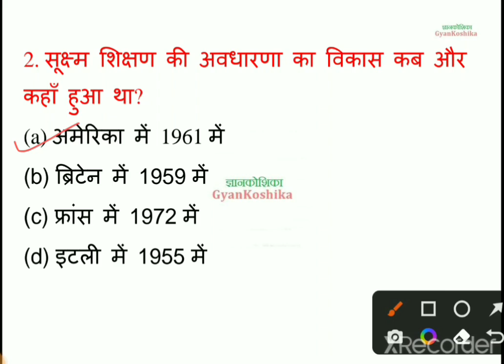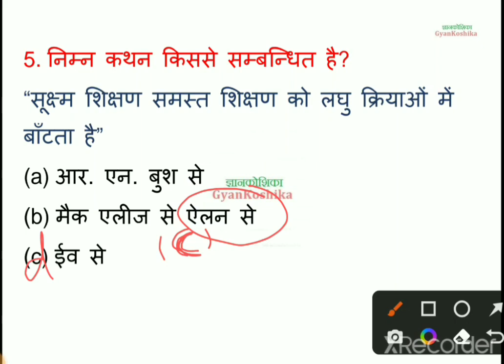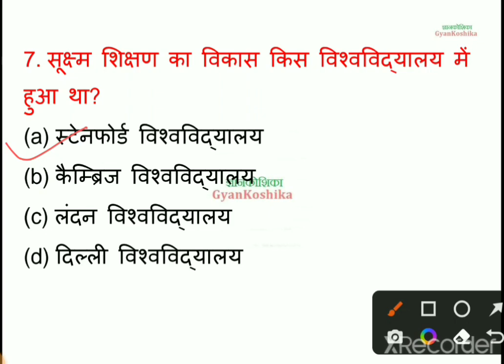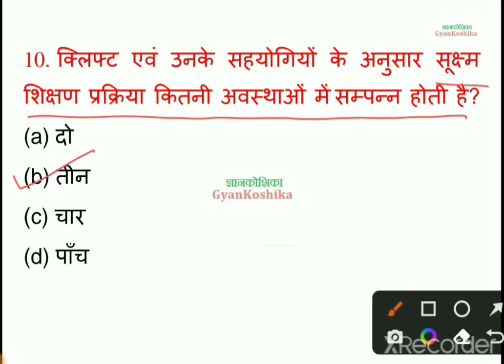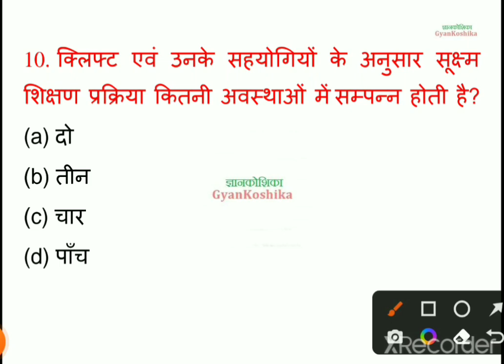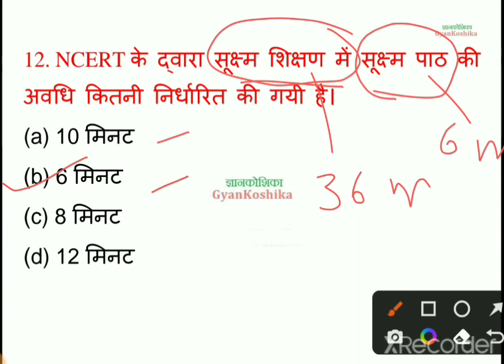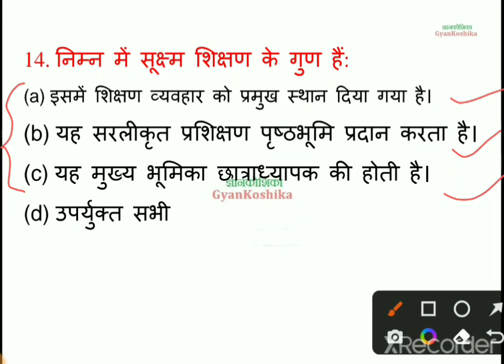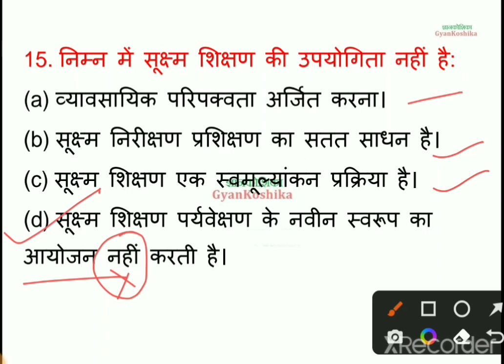सूक्ष्म शिक्षण(Micro teaching) CDP MCQs SUPER TET DSSB NVS KVS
सूक्ष्म शिक्षण(Micro teaching)
CDP(बाल विकास) MCQs For SUPER TET DSSB NVS KVS STET
GyanKoshika